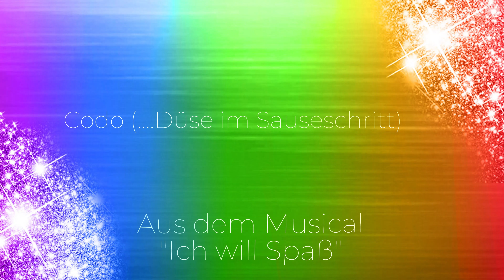Codo (...düse im Sauseschritt (Cover))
Happy Pride Month alle Ihr da draußen !! Wir wünschen euch viel Spaß mit unserem neuen Video !! :))